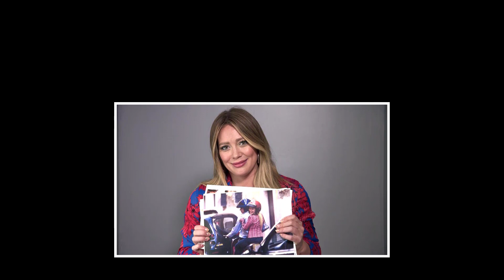Hilary Duff talks shedding ‘Lizzie McGuire’ image and how her music ‘reintroduced’ her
Hilary Duff admitted that she didn’t want to be the eponymous spunky preteen in Disney’s hit show Lizzie McGuire after it was over.
During her discussion with pal Josh Peck and Ben Soffer on their Good Guys podcast, Duff shared that “really didn’t want to be Lizzie McGuire anymore, as cool as it was” after her breakout show ended in 2004, via People Magazine.
“For so long people were just like ‘Lizzie, Lizzie, Lizzie’,” she detailed. “And still, now to this day, which it doesn’t bother me anymore but it did for a while, I just desperately needed to be my own person.”
She added, “I think that I thought music was gonna be a good way to introduce myself, reintroduce myself, and it was.”
The So Yesterday singer released her debut studio album Santa Claus Lane in 2002. “I would say that was five years of my life, just trying to navigate becoming a person that I wanted to be outside of who everybody wanted me to be,” she shared.
“I remember being on tour and having mothers come up to me and be like, ‘Never change! Whatever you do, just never, never, never change!’” Duff recalled. “And I would go into my dressing room after a meet-and-greet and just be like, ‘What?’ They probably didn’t mean anything by it, but could you imagine telling an 18-year-old or 17-year-old to never change?”
The Sparks singer played Lizzie for two seasons from 2001 to 2004 on Disney and also starred in 2003’s The Lizzie McGuire Movie.
Although a Disney+ reboot was cancelled shortly after filming began, Duff previously said she’s “optimistic” about the show’s fate.
She later on acted in films like Cheaper By the Dozen, A Cinderella Story, Raise Your Voice, The Perfect Man and Material Girls, and made dozens of appearances across television series.
She currently stars in the lead role as Sophie on Hulu’s How I Met Your Father.
On the music-making front, Duff shared, “I do want to” make more music, adding, “I miss that version of myself. And I definitely think that I have more to do in that department. I just don’t know when.”
She explained, “I think that I will. I just don’t know. Right now, I barely have enough time to give to my three children I decided to bring into the world.”
The actress and singer has son Luca Cruz Comrie, 11, with first husband, Mike Comrie. And she shares two daughters with Banks Violet, 4, and Mae James Blair, 1, with her now-husband Matthew Koma.